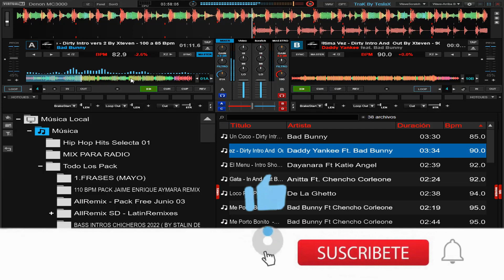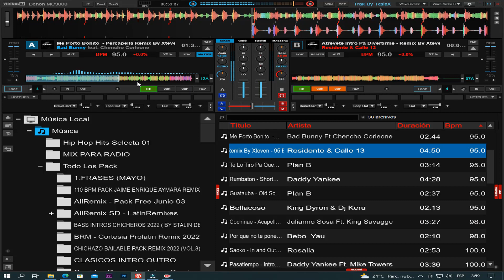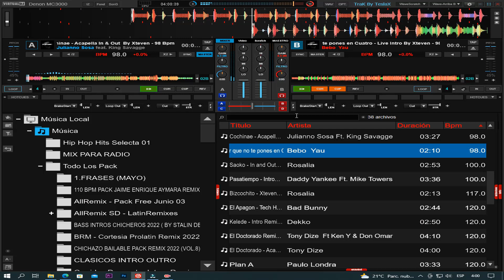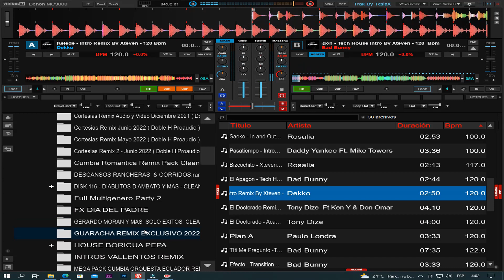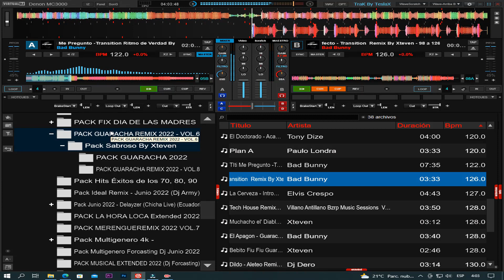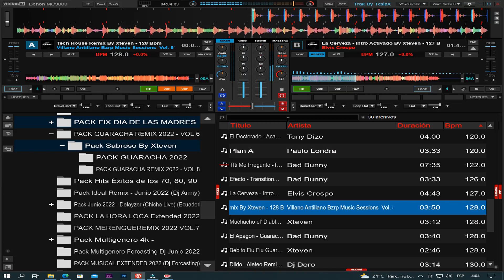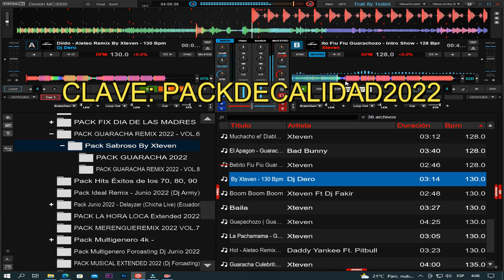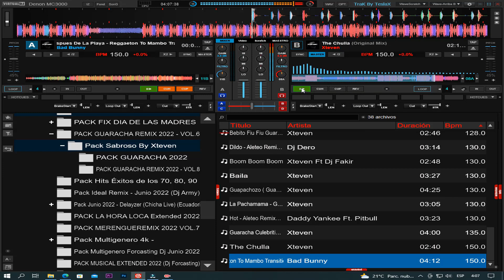𝗣𝗮𝗰𝗸 𝗗𝗲 𝗖𝗮𝗹𝗶𝗱𝗮𝗱 𝗗𝗲 𝗣𝗮𝗴𝗶𝗻𝗮 𝗗𝗲 𝗣𝗮𝗴𝗮 𝗦𝗮𝗯𝗿𝗼𝘀𝗼 𝗕𝘆 𝗫𝘁𝗲𝘃𝗲𝗻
B𝐢𝐞𝐧𝐯𝐞𝐧𝐢𝐝𝐨 𝐚𝐥 𝐜𝐚𝐧𝐚𝐥  @Packallremixes89   𝐒𝐮𝐛𝐬𝐜𝐫𝐢𝐛𝐞𝐭𝐞 𝐲 𝐀𝐜𝐭𝐢𝐯𝐚 𝐥𝐚 𝐂𝐚𝐦𝐩𝐚𝐧𝐢𝐭𝐚👉🔔𝐃𝐞 𝐍𝐨𝐭𝐢𝐟𝐢𝐜𝐚𝐜𝐢𝐨𝐧  𝐀𝐬𝐢 𝐘𝐨𝐮𝐭𝐮𝐛𝐞 𝐭𝐞 𝐀𝐯𝐢𝐬𝐚 𝐲 𝐧𝐨 𝐭𝐞 𝐏𝐢𝐞𝐫𝐝𝐞𝐬 𝐧𝐢 𝐮𝐧𝐚 𝐜𝐨𝐫𝐭𝐞𝐬𝐢𝐚 𝐦𝐮𝐬𝐢𝐜𝐚𝐥 𝐪𝐮𝐞 𝐬𝐮𝐛𝐚𝐦𝐨 𝐚𝐥 𝐂𝐚𝐧𝐚𝐥 𝐀𝐲𝐮𝐝𝐚𝐧𝐨𝐬 𝐂𝐨𝐦𝐩𝐚𝐫𝐭e 𝐞𝐥 𝐕𝐢𝐝𝐞𝐨 REGALAME UN 𝐋𝐢𝐤𝐞👉👍𝑫𝒆 𝑬𝒔𝒕𝒆 𝑪𝒐𝒏𝒕𝒆𝒏𝒊𝒅𝒐 (𝗢𝗝𝗢)